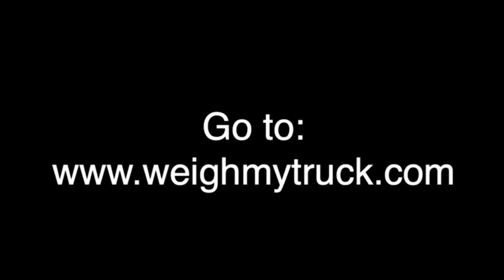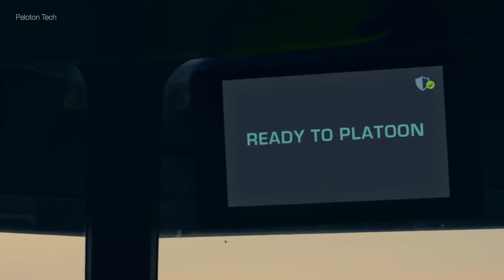The Trucker News Channel Episode #060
- Trucker kills mom and twins.
- Man sues DOT over his fake CDL.
- New platooning tech for dual rigs
- Trooper in a truck nabs drivers.